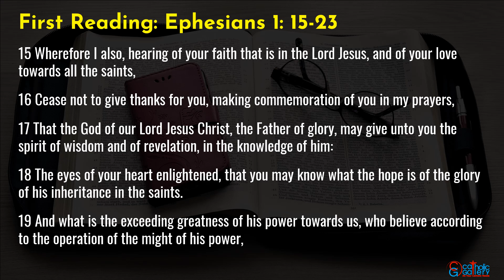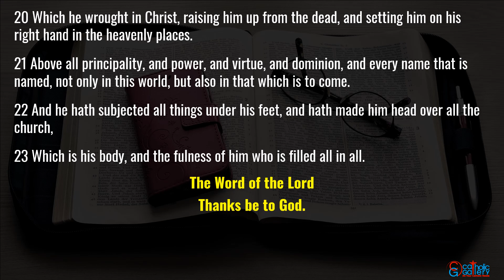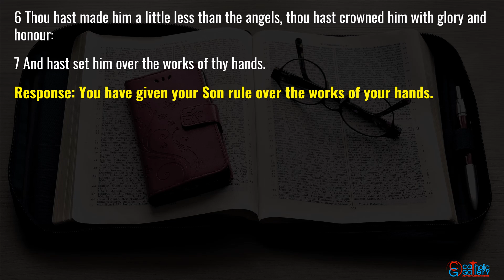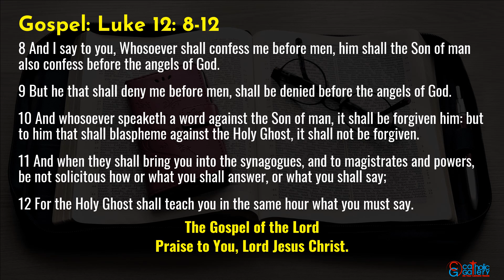Catholic Mass Readings in English - October 19 2024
Catholic Daily Mass Readings taken from the Douay-Rheims Bible –October 19, 2024, Saturday. Isaac Jogues and John De Brébeuf, Priests, Religious, Missionaries, Martyrs, & Companions, Martyrs Obligatory Memorial.